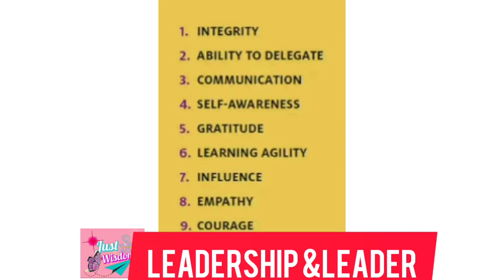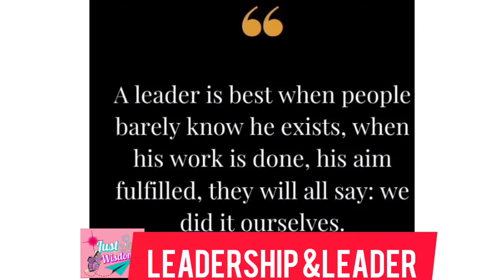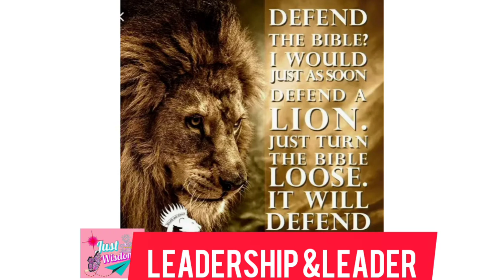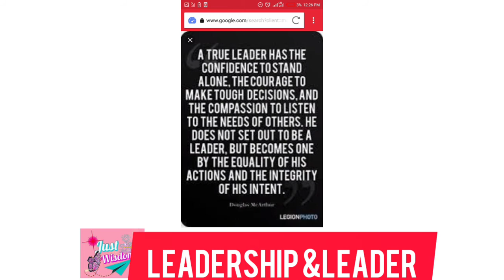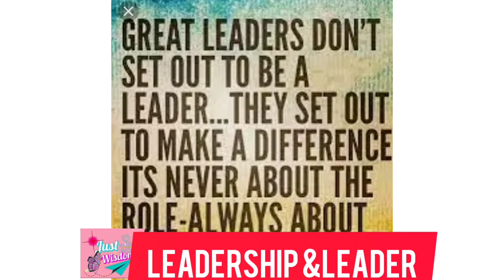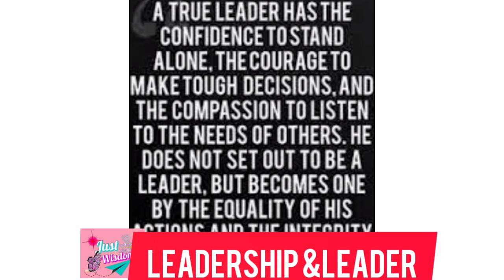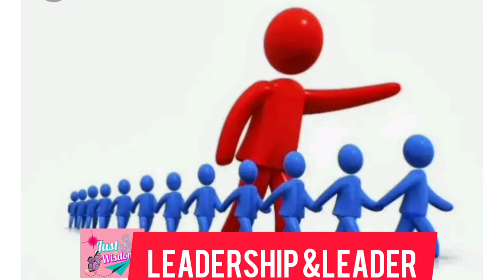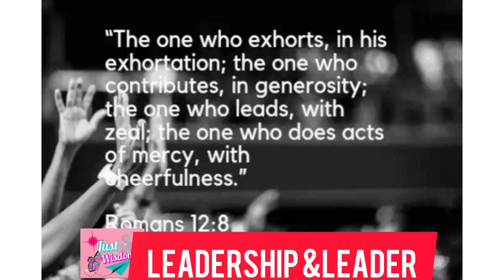leadership and a leader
you are not born a leader you are made to be a leader